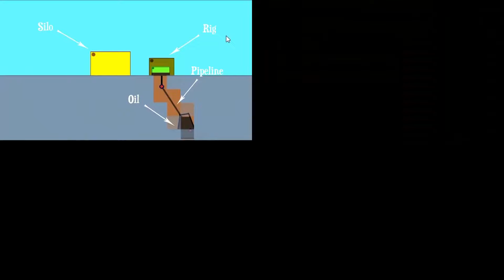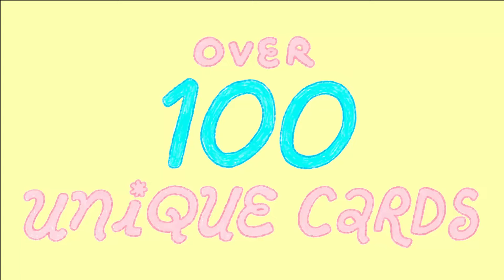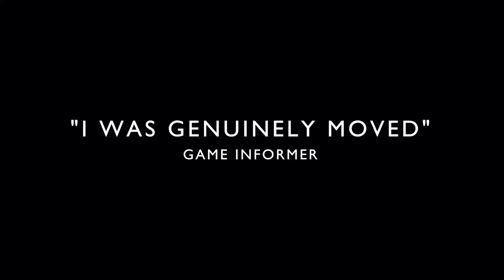Best Top 20 Apple Arcade Games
Hello indie gamers, I've been wanting to try Apple Arcade for a while, if you don't know it it's like Game Pass but for almost any Apple product, you won't find here some AAA games like Resident Evil Village or Death Stranding, but you'll find a great selection of top indie games, like Dandara, Octodad, Neo Cab and many more games that you can find on this video, and I want to start the list with one of my favorites here, let's take a look at Retro Bowl, let's check it out:

If you hated the video, leave a thumbs down so I can make better content in the future.

Retro Bowl+
Genre: Sports

Card of Darkness
Genre: Card Strategy

Ridiculous Fishing EX
Genre: Action Fishing Game

Genre: Roguelike Deckbuilder

Shovel Knight Dig
Genre: Puzzle Platforner

WHAT THE GOLF?
Genre: Puzzle

Sayonara Wild Hearts
Genre: Musical Adventure

Genre: Puzzle

Turmoil+
Genre: Simulation

Stardew Valley+
Genre: Farming Sim

Oceanhorn 2
Genre: Adventure

Dicey Dungeon
Genre: Action Roguelite

Genre: Strategy

Hidden Folks+
Genre: Puzzle

Grindstone
Genre: Puzzle

Games:
00:00 Intro
00:31 Retro Bowl+
00:59 Card of Darkness
01:27 Dead Cells+
01:53 Ridiculous Fishing EX
02:26 Slay the Spire+
02:56 Shovel Knight Dig
03:26 WHAT THE GOLF?
03:56 Sayonara Wild Hearts
04:29 Monument Valley 2+
05:01 Turmoil+
05:27 The Gardens Between+
05:53 Stardew Valley+
06:26 Oceanhorn 2
07:02 GRIS+
07:26 Downwell+
07:59 Dicey Dungeon
08:26 Kingdom Two Crowns+
08:52 Hidden Folks+
09:23 Grindstone
09:53 Bleak Sword